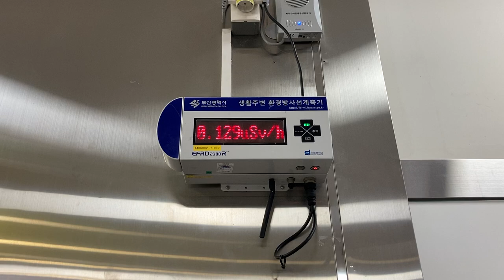부산광역시(釜山広域市) 생활주변 환경방사선계측기(生活周辺環境放射線計測器) BUSAN METROPOLITAN CITY KORAIL釜山駅きっぷうりばに設置